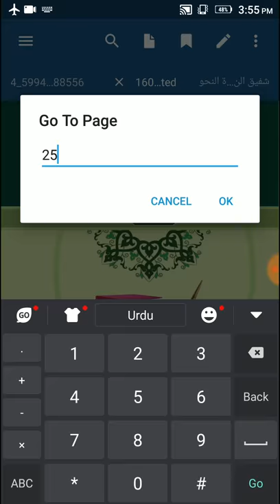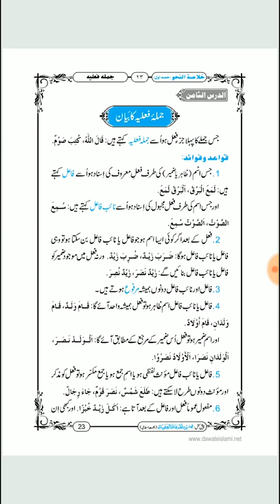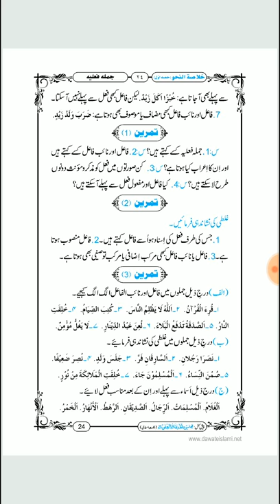KHULASA TU NAHW PART.1. LESSON 8. WITH EXERCISE